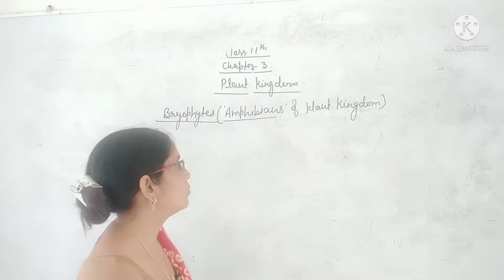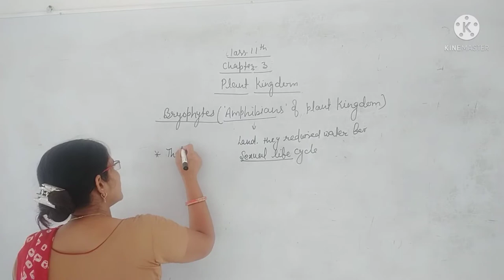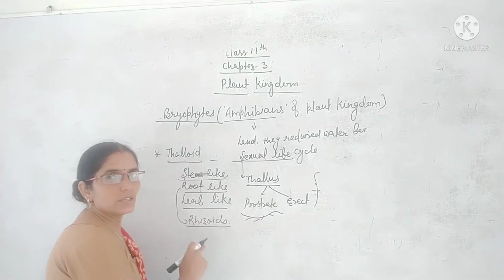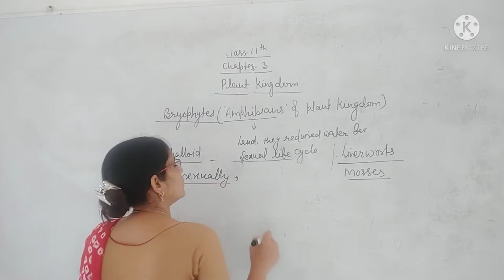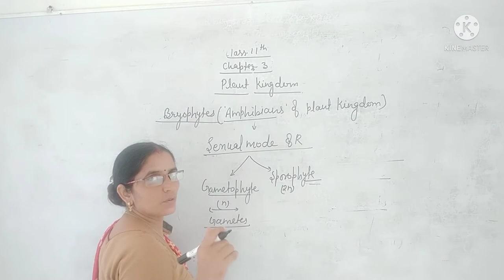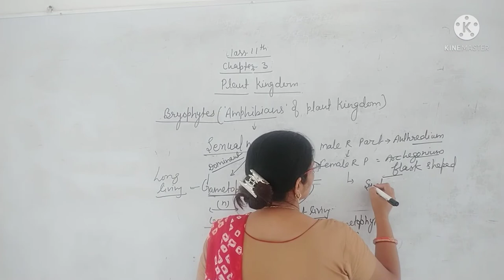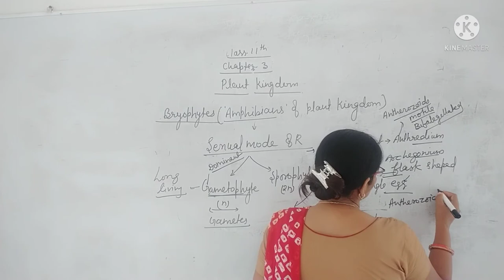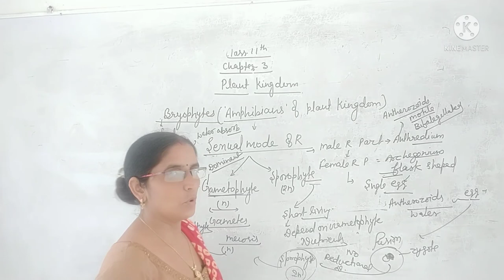class 11 ch 3 bryophytes part 1